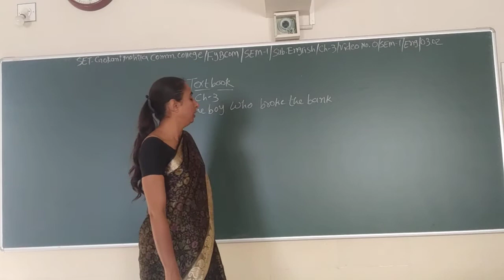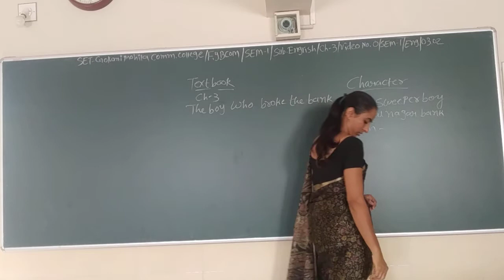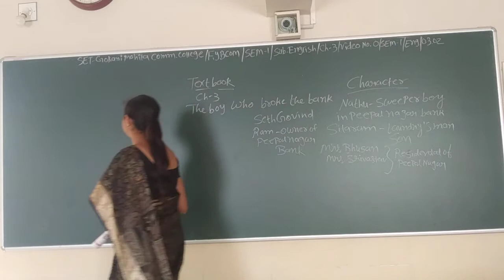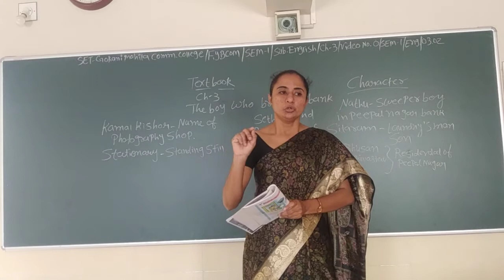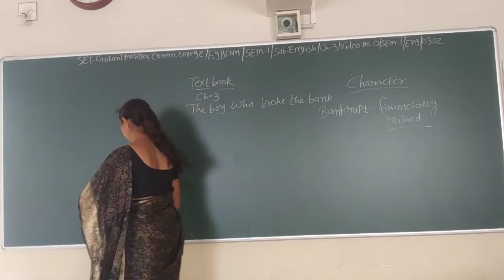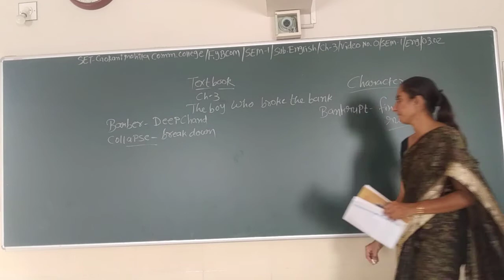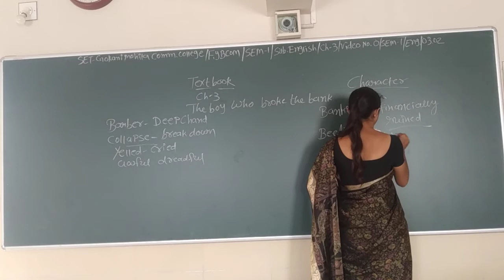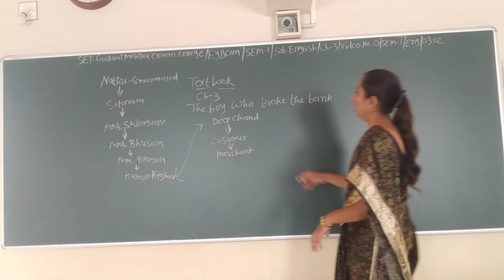SET - O/SEM 1/ENG./03.02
SET- GOKANI MAHILA COMM.COLLEGE -FY BCOM - SEM 1 - SUBJECT - ENGLISH - CHAPTER - 03.02